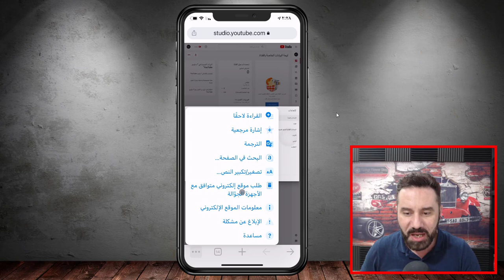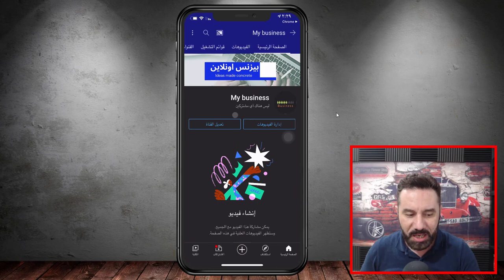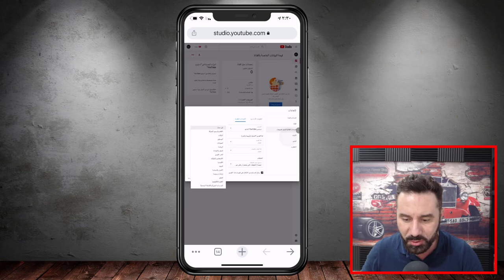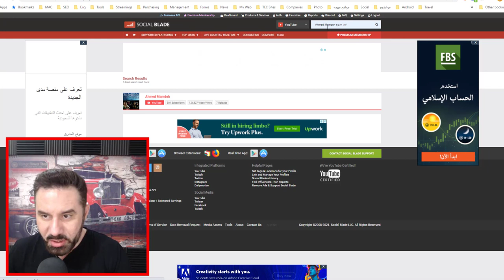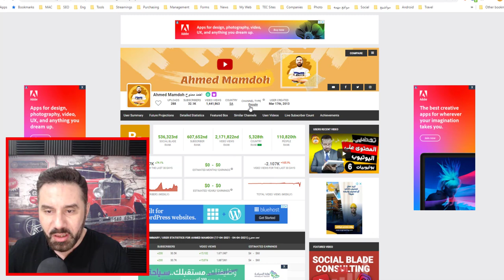كيف اختار فئة الفيديو على اليوتيوب ؟ -كورس يوتيوبيات -٢٢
لينك سلسلة الكورس هينزل فيها فيديو كل يوم باذن الله🔴